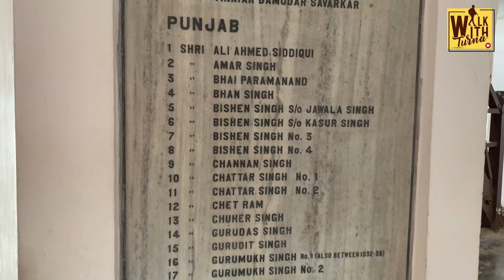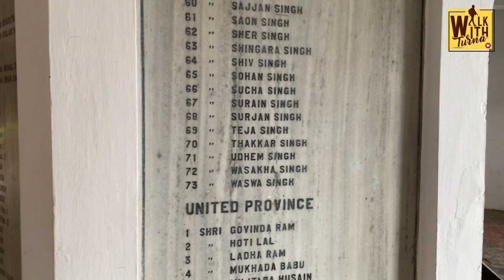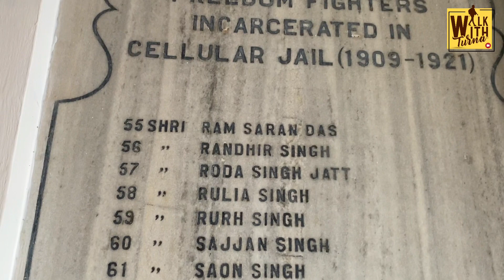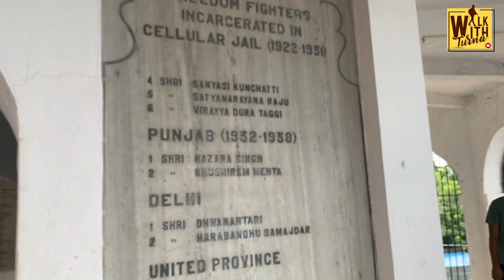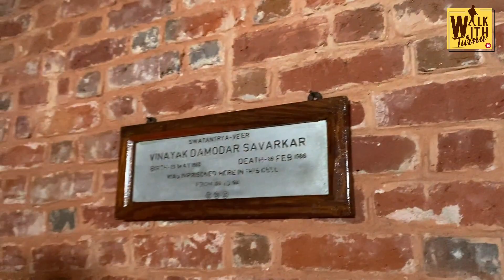ਵੇਖੋ ਕਾਲੇ ਪਾਣੀਆਂ ਦੀ ਸੈਲੂਲਰ ਜੇਲ੍ਹ । Cellular Jail Andaman । Kala Pani । Amrik Manpreet Turna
ਵੇਖੋ ਕਾਲੇ ਪਾਣੀਆਂ ਦੀ ਸੈਲੂਲਰ ਜੇਲ੍ਹ
ਜਿੱਥੇ ਪੰਜਾਬੀਆਂ ਨੇ ਦੇਸ਼ ਖਾਤਰ ਝੱਲੇ ਤਸੀਹੇ
ਅੰਗਰੇਜ਼ਾਂ ਨੇ ਭਾਰਤੀ ਕੈਦੀਆਂ ਕੋਲੋਂ ਹੀ ਬਣਵਾਈ ਸੀ ਜੇਲ੍ਹ

Cellular Jail Andaman । Kala Pani । Amrik Manpreet । Walk With Turna